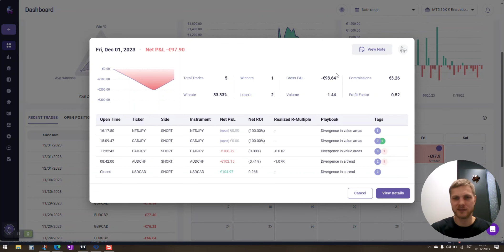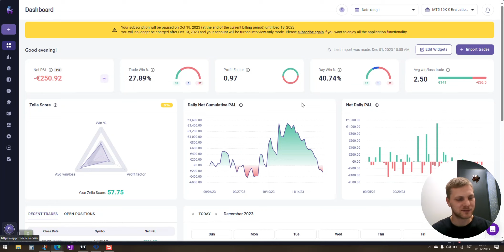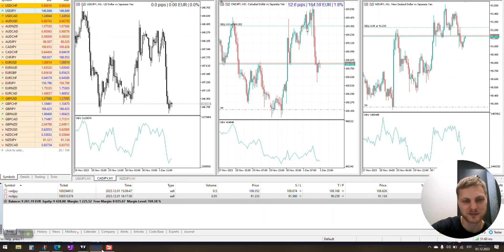Things I need to focus on mentally